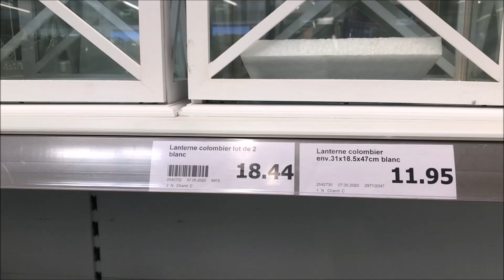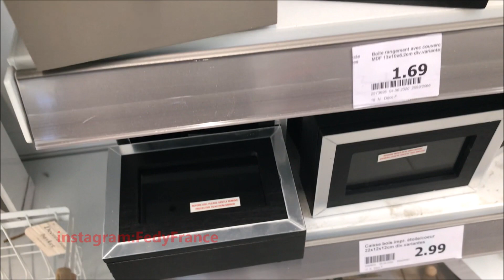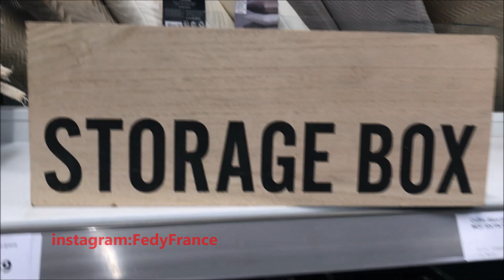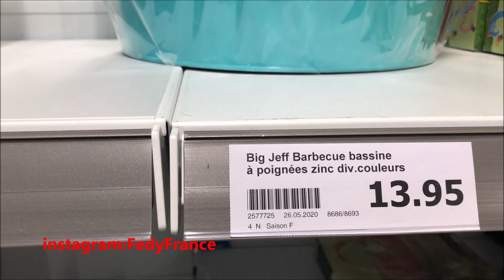جديد اكسيون / خرجت مع جيراني السوريين جنا البوليس 🤨خرجت منا